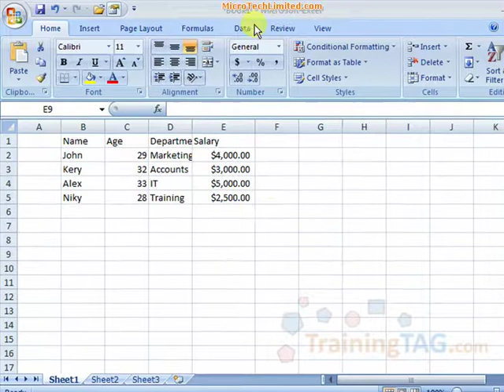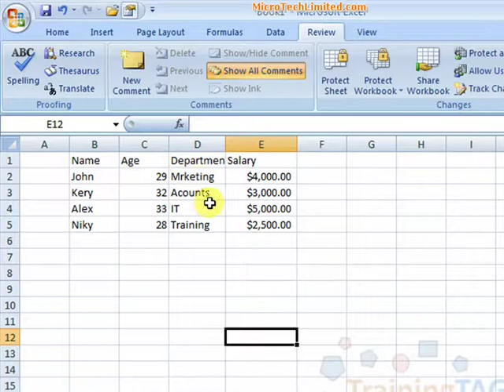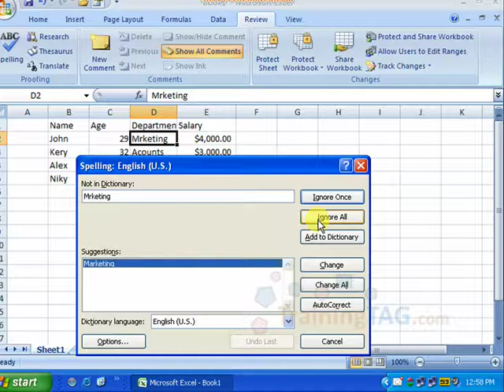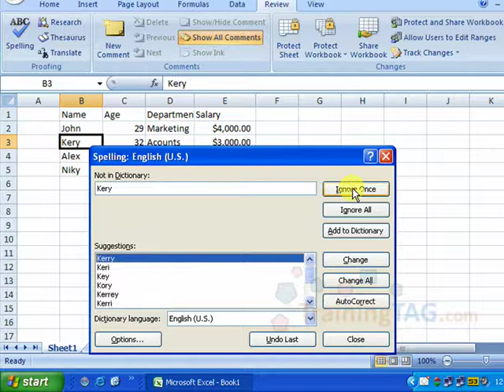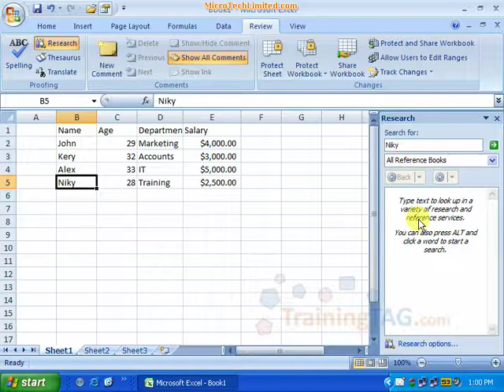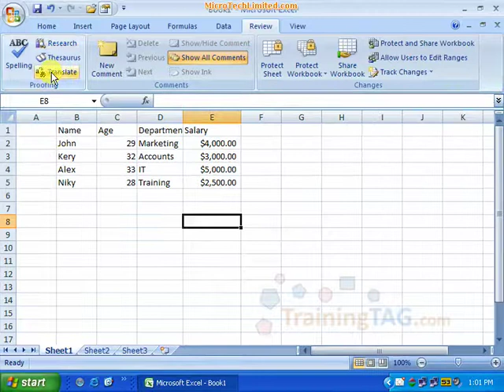34 Excel Proofing বাংলা Bangla